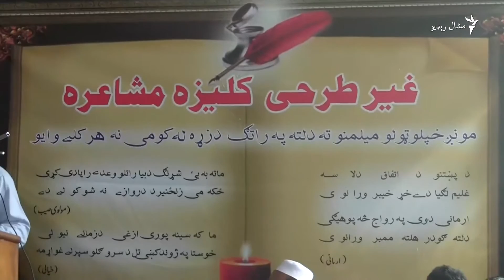په سوات کې پسرلنۍ مشاعره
په سوات کې د پسرلي په راتګ کلنۍ مشاعره شوې چې ورته د ګڼ شاعران او لیکوالان ورغلي ول. مشاعرې ته د سیمې اوسېدونکي هم ورغلي ول. د پښتو نومیالي مزاحیه سندرغاړي په خپلو شعرونو د ټولو ګډونوالو پر مخ موسکا راوسته. په دې اړه رپورټ وګورئ.